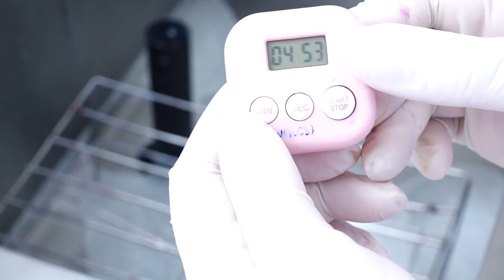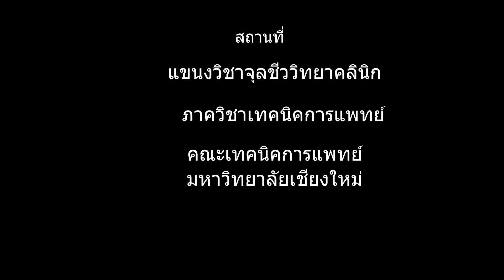การย้อมเสมหะด้วยวิธี Kinyoun acid fast staining